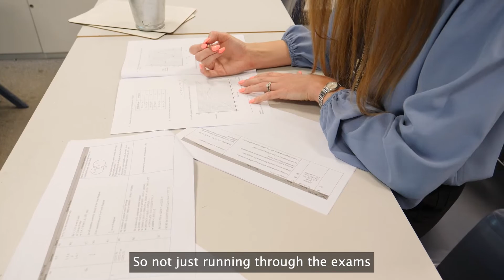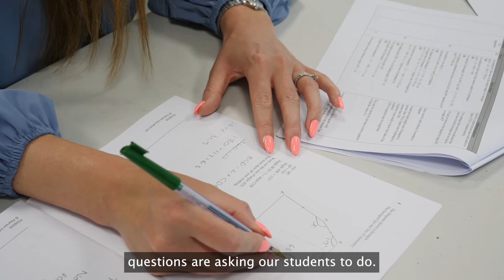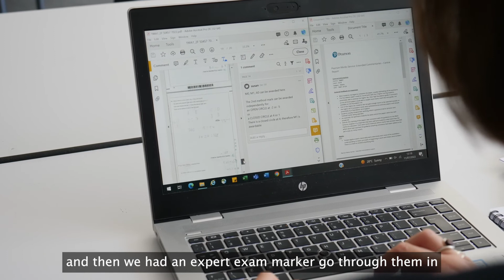The Pearson Edexcel Mocks Service | How the mocks moderation service supports Multi-Academy trusts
We asked Rhiannon Rainbow at Greenshaw Learning Trust why they chose the mocks moderation service.